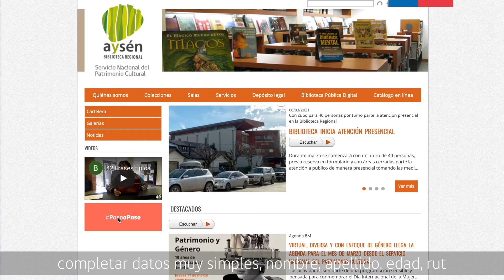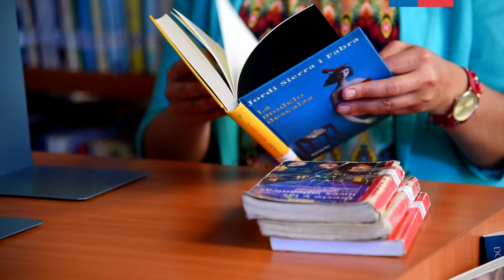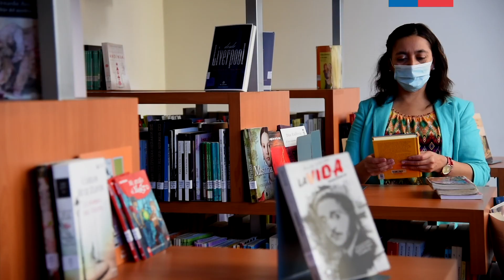Reapertura Biblioteca Regional Aysén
Visitamos la Biblioteca Regional de Aysén para conocer las medidas de seguridad, con motivo de su reapertura.